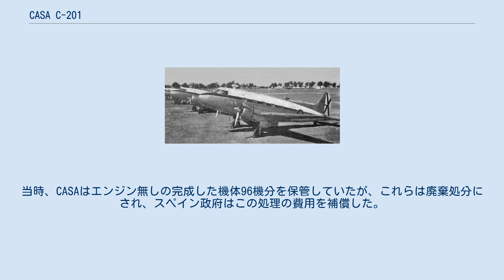CASA C-201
CASA C-201アルコタン CASA C-201アルコタン（CASA C-201 Alcotán：チョウゲンボウ）は、スペイン空軍向けにCASAが1950年代に製造した輸送機である。
 C-201はスペイン政府と航空機メーカーのCASAの間で締結された1トンのペイロード、航続距離1,000 km (620 mi)以上の能力を持つ空軍向け輸送機の開発契約の結果生まれた。
この機体の設計は、主脚がエンジンナセルに引き込まれる尾輪式の降着装置を持つ片持ち式低翼単葉の双発機となった。
 2機の試作機が製作され、初号機は1949年2月11日に初飛行を行った。
その後に12機の前量産型と100機の量産型が発注された。
前量産型は、人員輸送、爆撃訓練、写真偵察、計器飛行訓練といった各種任務をこなせるように機体に様々に異なる機器を搭載できるように計画された。
試作機に搭載されたアームストロング・シドレー チータ、プラット・アンド・ホイットニー R-1340、国産のENMASA Sirioといった幾種類かのピストンエンジンも比較検討された。
 アルコタン計画はエンジンとプロペラの供給に関する問題で停滞した。
スペイン国内のエンジン製造産業はこの計画に対して十分な供給能力を持っておらず、スペイン政府には国外産エンジンを輸入する余力はなかった。
量産は1955年までに始まる予定であったが、エンジンの不足からこれは1956年にずれこみ、完成した11機のみが納入された。
1962年にエンジンの供給問題が解決されること無しに、この計画はとうとうキャンセルされた。
当時、CASAはエンジン無しの完成した機体96機分を保管していたが、これらは廃棄処分にされ、スペイン政府はこの処理の費用を補償した。
 出典: Jane's All The World's Aircraft 1953–54 諸元 性能